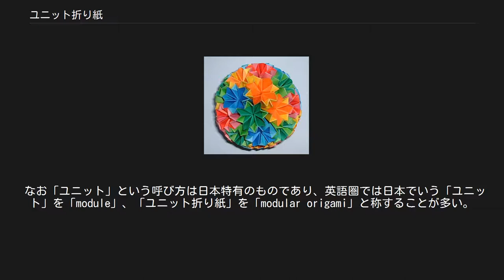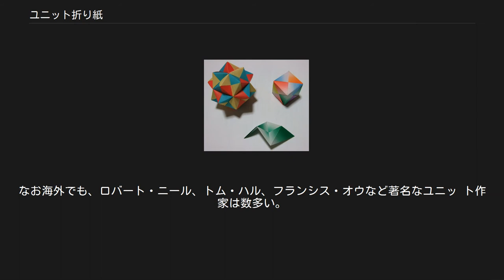ユニット折り紙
ユニット折り紙（ユニットおりがみ）は、紙を折り曲げることで比較的簡単な構造（ユニット）を多数作り、これを組み合わせて形を作るタイプの折り紙作品である。
多面体折り紙ともいう。
 伝承のくす玉 古くから伝承された「くす玉」が典型例。
くす玉は端午の節句に魔よけなどのために身に着けて用いたとされる百索（長命縷または続命縷ともいう）に由来し、これが後世になってショウブやヨモギなどを飾った華やかなものに変化してくす玉となった。
 ユニット折り紙は、その性質上、対称性の高い多面体や箱などの作品が多い。
また単純なパーツを数十枚から数百枚組み合わせて人形や動物などの形を表現する、いわゆる「折り紙ブロック」もユニット折り紙の範疇に含めることができる。
 なお比較的複雑な折り紙を数枚組み合わせて写実的な作品を作る（馬の前半身・後半身を別々に作って組み合わせるなど）場合は、「複合折り紙」と呼んでこれを区別する。
 なお「ユニット」という呼び方は日本特有のものであり、英語圏では日本でいう「ユニット」を「module」、「ユニット折り紙」を「modular origami」と称することが多い。
 組み合わされるユニットの枚数は、作品によって2枚から数万枚まで千差万別である。
ユニットを組み合わせる方法には、糊付けを必要とするもの、糸で綴じるものなどもあるが、多くの場合紙を折って生じる重なりの隙間（ポケット）に継ぎ手を差し込み、全体を紙の摩擦力で支えることが多い。
 同じユニットを枚数を変えて組むことによって、違う形を作ることができるものもある。
また多数の紙を用いるため、複数の色の折り紙を用いて配色を工夫できるのもユニット折り紙の楽しみの一つである。
 ユニット折り紙の発祥は判然としないが、「めんこ」や「手裏剣」など2枚の紙から成る単純なユニット作品はかなり古くから存在していたものと想像される。
1734年に刊行された「欄間図式」という本には、折り鶴や奴さんなどのポピュラーな作品と並んで、そのべ式ユニット（後述）の6枚組み立方体に酷似した作品が描かれており、この時期にはユニット折り紙の発想が萌芽していたと考えられる。
 そのべ式ユニットによる30枚組・三方二十面体（左上）、6枚組（右上）、単体のユニット（下） 1960年代、薗部光伸によって考案された「そのべ式ユニット」はシンプルな折り方ながら応用範囲が広く、ユニット折り紙の普及のきっかけになった。
現在でもショーウィンドーなどでそのべ式30枚組のくす玉を目にする機会は多く、日本人にとって最もなじみ深い折り紙作品の一つといってよい。
 また笠原邦彦は自著でこの作品を紹介して普及に大きな役割を果たした他、自身も多くの作品を発表して、ユニット折り紙が一般に浸透するきっかけを作った。
 1980年代には布施知子が登場し、多くの作品集を発表している。
布施は多面体状のくす玉類の他、多角形の「箱」を数多く発表しており、主婦層などへのファン拡大に貢献した。
その後登場した川村みゆきもまた、数学的センスに富んだ作品を世に送り出している。
なお海外でも、ロバート・ニール、トム・ハル、フランシス・オウなど著名なユニッ ト作家は数多い。